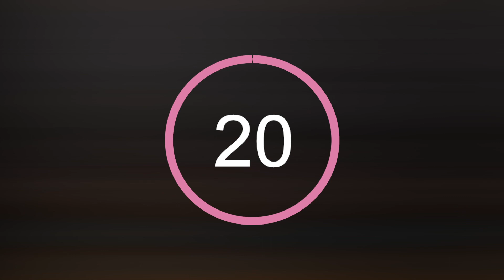30 MIN FULLKROPPSØKT UTEN UTSTYR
Reklame - I samarbeid med Reebok💘

*KONKURRANSE AVSLUTTET, vinneren er trukket og kontaktet*

Ei 30 minutters treningsøkt som kan gjennomføres hvor og når som helst, helt uten utstyr. 10 øvelser / 40 sekund arbeid, 20 sekund pause / 3 runder!

Øvelser:
1. Pushup release - to - opposite elbow knee drive
2. Table top thrust - to - raised toe taps
3. Squat with arm raises
4. Downward toe touch - to - diagonal plank
5. Kneeling - to - jump squat
6. Downward kick back - to - knee to elbow
7. Curtsy lunges - to - kneelift
8. Push ups - to - side star plank
9. Good morning - to - squats
10. Alternating v-ups

Legg gjerne igjen en kommentar og fortell meg hva du synes om videoen, hvilken type treningsøkt/lengde du vil ha neste gang, eller bare hva annet du vil se mer av på kanalen!👇🏼